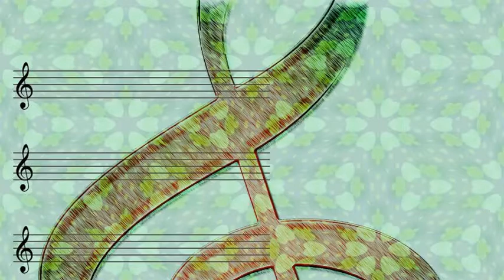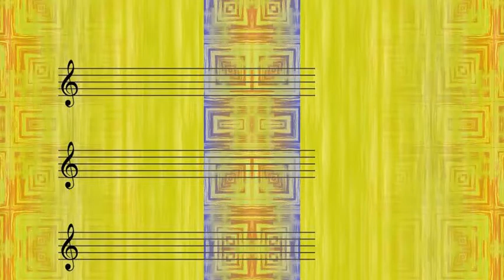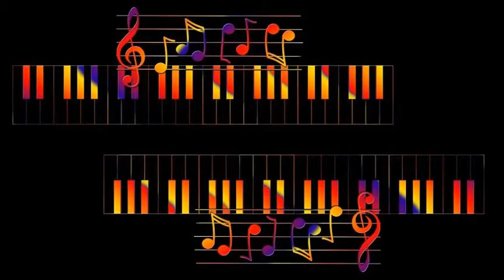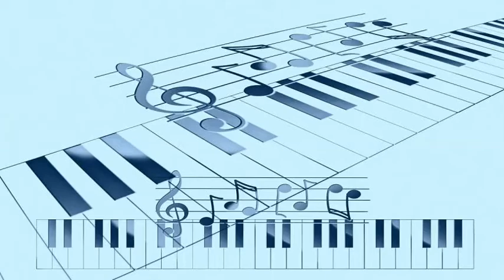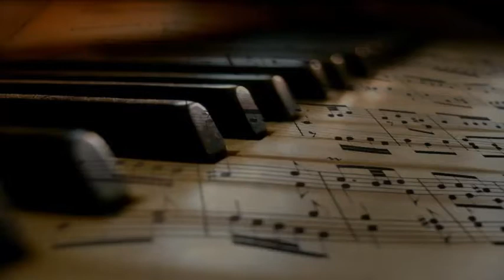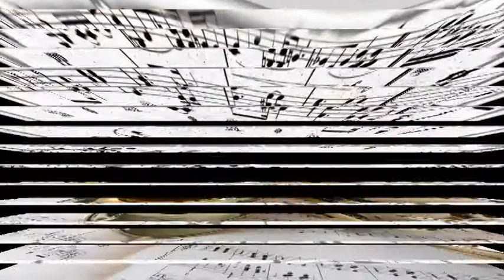Gerry Mulligan & Paul Desmond - Body And Soul